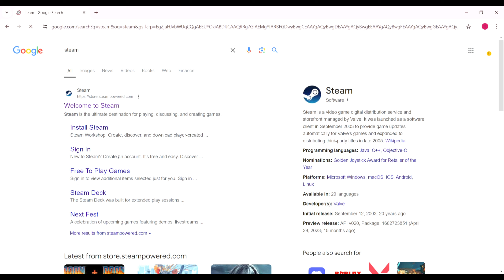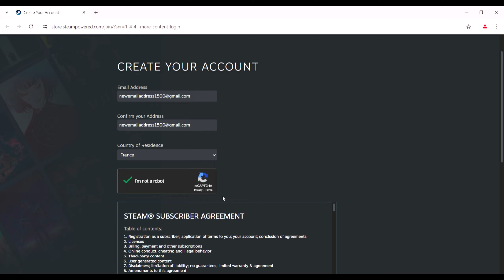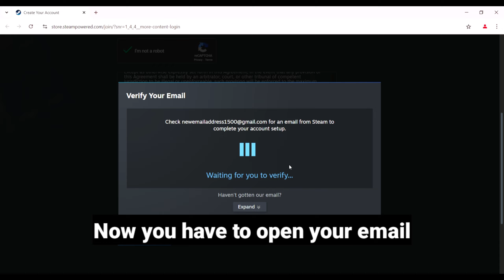Step-by-Step Guide: Create Your Steam Account in Minutes!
how to create a steam account on pc
how to make a steam account full guide
how to get a steam account

0:00 - how to sign up for steam
0:47 - how to verify on captcha on steam
1:53 - how to verify email on steam
2:25 - Give name and password
2:43 - how to install steam

how to register on steam
how to create an account on steam
how to sign up on steam
how to make a steam.com account
how to verify I am not a robot on steam
steam captcha how to solve fix